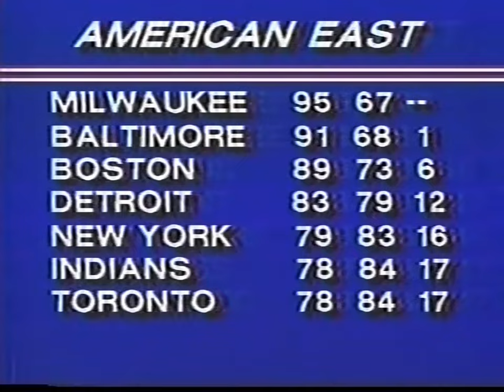1982: Brewers win AL East, Morgan beats LA, Tigers at Indians, Dave Garcia interview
Local Cleveland sports from October 1, 1982: Featuring highlights of the Milwaukee Brewers clinching the AL East against the Baltimore Orioles. A short interview with Don Sutton is included.

Next, clips of Joe Morgan hitting a home run with the San Francisco Giants knocking out the Los Angeles Dodgers and the Atlanta Braves clinching the NL West.

Clips of the Tigers vs. Indians game is shown with Alan Trammell hitting a home run. Finally, Dave Garcia, the Indians manager is interviewed about his plans for 1983.